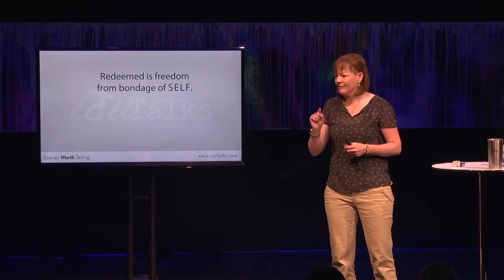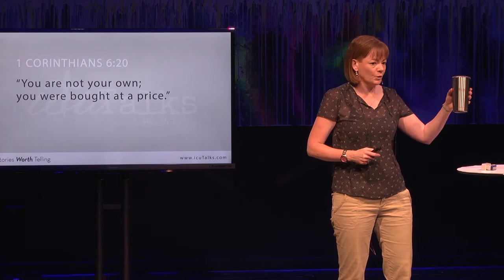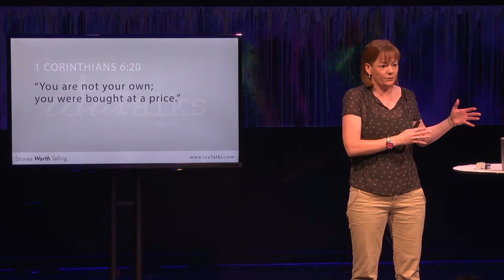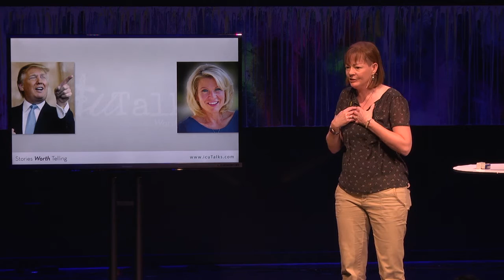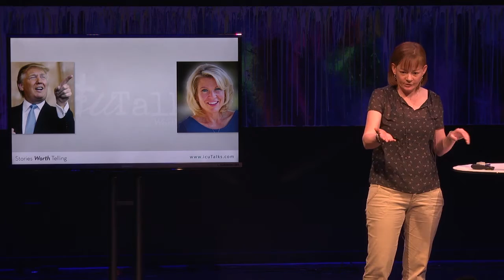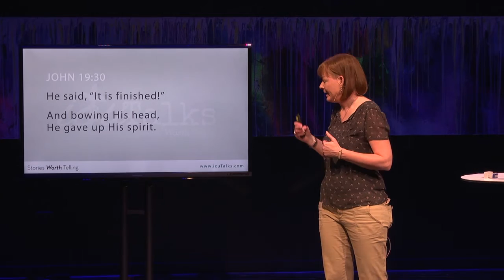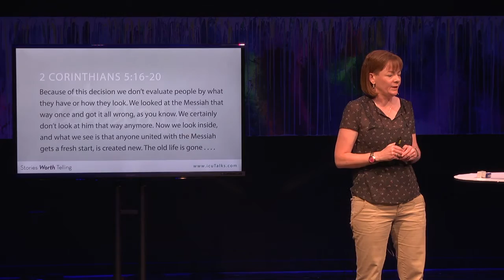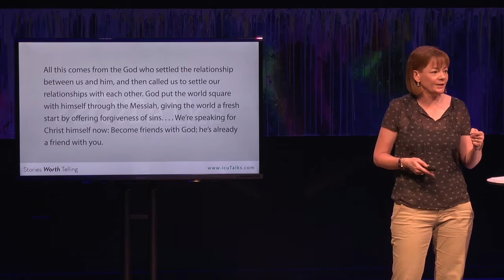icuTalks -- Redeemed -- May 17, 2016 -- Kim Honeycutt